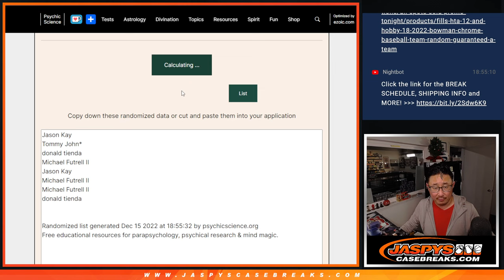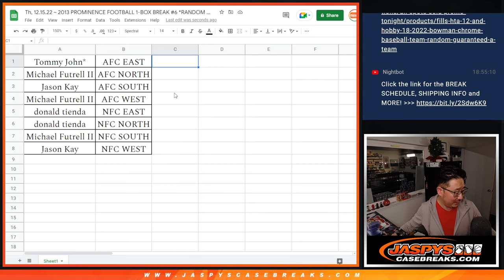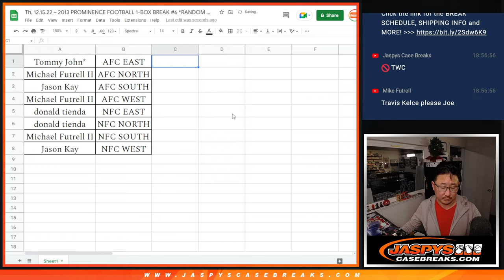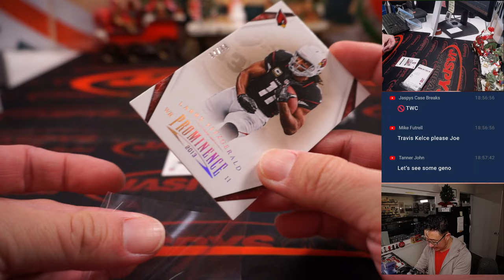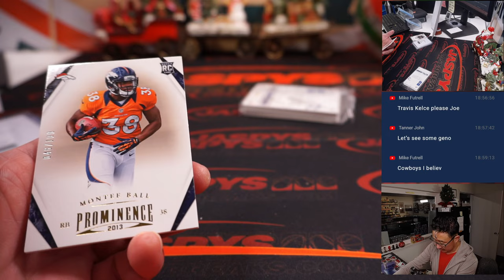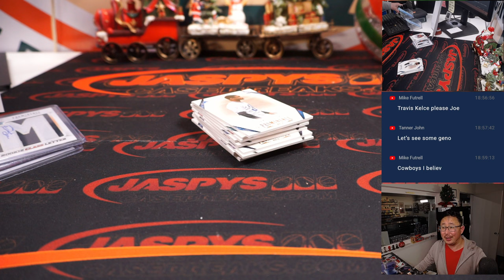Th, 12.15.22 ~ 2013 PROMINENCE FOOTBALL 1-BOX BREAK #6 *RANDOM DIVISION*